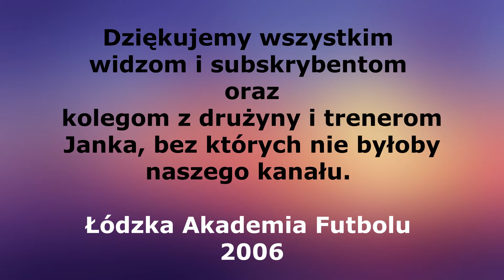10000 SUBS PARTY - Janek - Mały Wielki Bramkarz część 9, sezon 2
Dziękujemy za subskrypcje. THANK YOU VERY MUCH. Gracias por sus suscripciones.

Świętujemy subskrypcję nr 10000. We're celebrating subscription No. 10,000. Estamos celebrando la suscripción Nº 10.000. Zapraszamy na relację z imprezy okolicznościowej z drużyną Janka - Łódzka Akademia Futbolu 2006. We invite you to the film from the party with Johny's team - ŁAF 2006. Te invitamos a la película de la fiesta con el equipo de Johny, ŁAF 2006.

Impreza odbyła się 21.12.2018 w hali do Curlingu przy ulicy Śnieżnej 10 w Łodzi,. W imprezie  uczestniczą koledzy Janka oraz trenerzy z drużyny piłkarskiej Łódzkiej Akademii Futbolu rocznik 2006.  Wszyscy chłopcy po raz pierwszy  w życiu grali w curling.